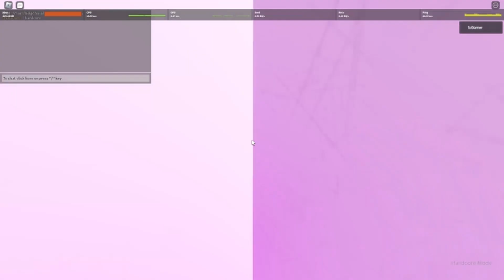[TIER 17] Elegance [HARDCORE] // TOP 1 OBBY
GG! This grind was taking a really long time. I took many breaks with this starting back in september, occasionally playing it now and then. Then I took a very long break from demotivation and started grinding it again 2 and a half weeks ago, now here we are. NEW HARDEST OBBY TOO, which is really cool since it's been 6 months lol. I recommend this obby if you have the skill for it, and you want to go for it.

Thumbnail done by @nqwol

Difficulty/Tier: Mid 17
Placement on The List: Top 1/2
Enjoyment: 7/10 (ehh got more fun towards the end)

Special Thanks:

Cycllx (Being there for me when I beat it, and during grinds)
Sokol50 (Thumbnail lol)
BoomSasok (Helped me find a strat for squeeze)
Frocta (motivation and being there since the start of the grind)
LmaoBoiBruh (grinding with me atleast for a bit)
Ray (motivation since he was grinding ToLP)
Ava (motivation and support)
Obama (motivation and support)
Zakki (motivation)
Myfcheckout (vc'ing with me a bit))
Kuba (motivation)
AlephShail (motivation and support)
PepperStud (motivation)
Rena (motivation)
Ureknia (motivation)
Cyclac (motivation)
Citadel (motivation)
User_Klm (motivation)
Jetballz (motivation)
Psyko_Z (motivation)
ETMwrote (me wanting to beat it ever since he did)

Fails:
2:49 (2)
2:33 (3-5)
2:13 (2-3)
1:54 (Around 30)
1:34 (Around 10)
1:28 (25+)
1:20 (40+)
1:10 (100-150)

I hope you have a great day or a good night :)